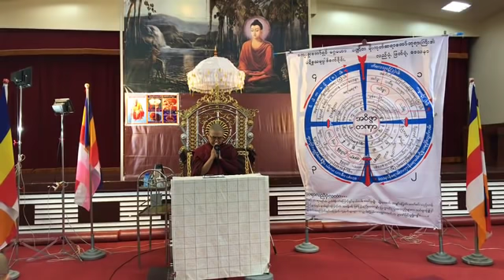ထိုင္ဝမ္ တရားပြဲ ဒု~ရက္ {ဒယ္အုိးဆရာေတာ္ႀကီး} 20180915P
ထပ္ဆင့္ ဓမၼဒါနျပဳပါသည္။

ထပ္ဆင့္ ဓမၼဒါနျပဳပါသည္။